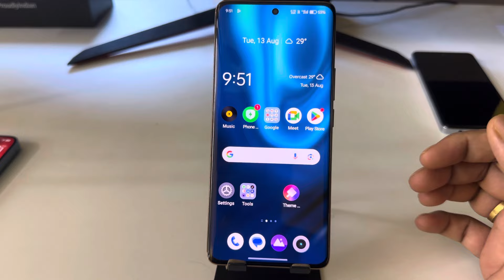Realme 13 pro plus 5g full screen camera settings, Realme 13 pro plus full screen camera kaise karen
topic.

Realme 13 pro plus 5g full screen camera
Realme 13 pro plus full screen camera settings
Realme 13 pro plus 5g full screen camera kaise karen
Realme 13 pro plus camera full screen tamil
Realme 13 pro plus 5g camera settings
Realme 13 pro plus camera test
Realme 13 pro plus 5g camera features
Realme 13 pro plus full screen display
full screen,Realme 13 pro plus 5g tips and tricks
Realme 13 pro plus 5g camera full screen setting
Realme 13 pro plus me camera ko full screen me kaise kare
enable full screen camera in Realme 13 pro plus full screen camera